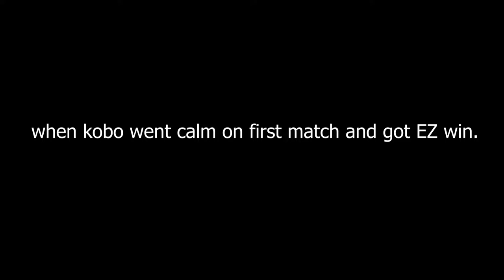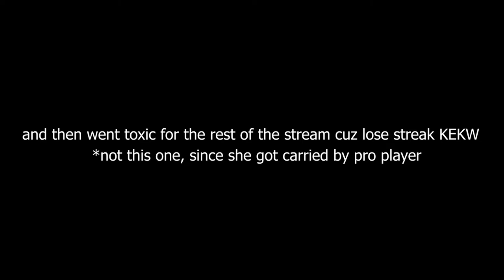These Misunderstanding, maybe will ended Kobo Kanaeru career's Completely.